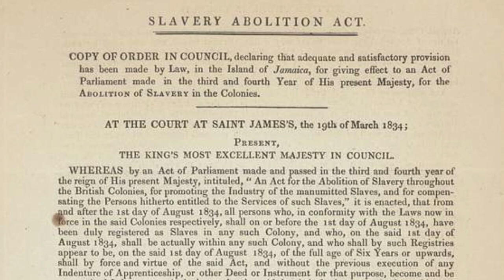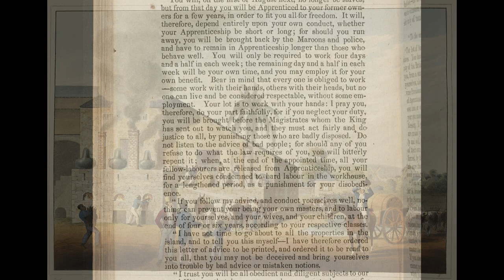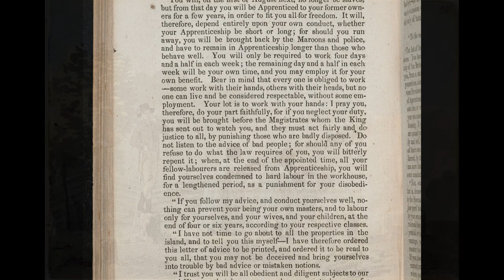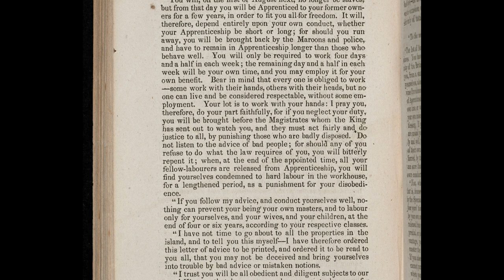EMANCIPATION AND THE APPRENTICESHIP PERIOD: WHAT EVERYONE SHOULD KNOW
The Learning Journey with Dr. Jowallah in association with Tun It Up Tuesday's presence is "Did You Know?", hosted by Rassaudio.
This presentation explores the emancipation and the apprenticeship period in Jamaica and the Caribbean.

Sources.
Emancipation Day – A Reminder That the Caribbean Still Needs Justice, Repair

Centre for the Study of Legacies of British Slavery

Emancipation of the British West Indies
Brantz Mayer, Public domain, via Wikimedia Commons